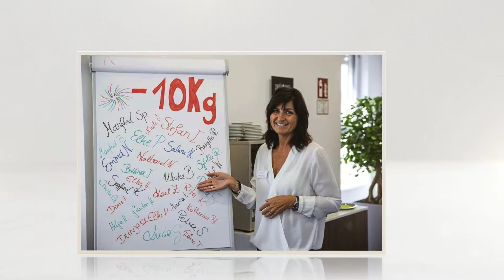easylife Linz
Sie wollen dauerhaft abnehmen und das natürlich und gesund? Dann sind Sie bei easylife in Linz garantiert an der richtigen Adresse. Das Erfolgsrezept des erfolgreichen Abnehmprogramms ist Ernährung, die den Stoffwechsel ordentlich in Schwung bringt, ergänzt durch ein speziell entwickeltes homöopathisches Komplexmittel. Dabei wird individuell auf Ihre Bedürfnisse eingegangen – inklusive optimaler Nachbetreuung, wenn das Wunschgewicht erreicht wurde.